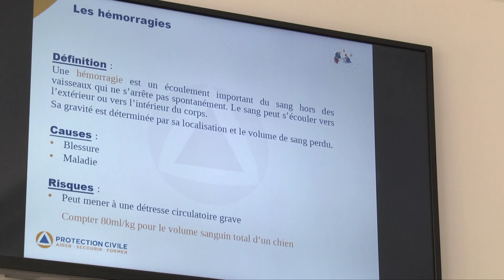Apprendre les gestes qui sauvent votre chien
La protection civile de Corse propose depuis l'été 2019 une formation aux premiers secours destinée aux personnes qui souhaitent apprendre les gestes essentiels pour venir en aide à un chien en difficulté.